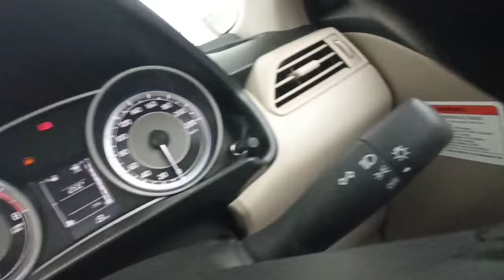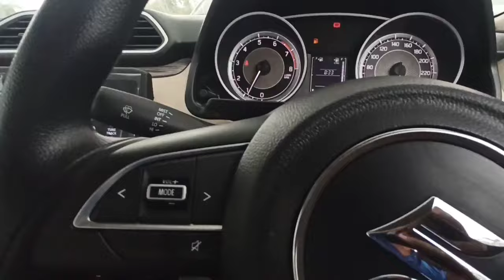Maruti Suzuki Dzire vxi CNG bs6 real review interior features